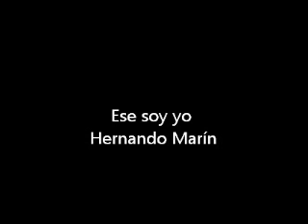Ese soy yo - Hernando Marín (parranda)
Ese soy yo

                         I
aquí Les Traigo La Cadencia De Mi Lira
el Motivo De Mi Vida Cancionera,
que No Hay Un Solo Rinconcito En La Guajira
que No Le Arranque Un Suspiro A Una Morena

este Es El Eco Que Motiva El Sentimiento
de Un Hombre Que Se Ha Entregado Sin Medida
a La Defensa De Los Bienes De Su Tierra
que En El Mundo Es La Mas Bella Y Si No Que Me Lo Digan
porque No Hay Otra Que Halla Dado Tantas Notas
que Se Cantan Y Se Tocan, Como Aquí En Mi Querida Guajira

yo Descubrí En El Polen De Una Flor
la Huella Que Dejo Un Suspiro Enamorado
yo Descubrí En El Espacio De Dios
la Primera Canción De Mi Pueblo Adorado

yo Tropecé Con Los Años También
que Me Quieren Vencer Pero No Lo Han Logrado
ese Soy Yo El Que Hace Una Canción Cuando Esta Enamorado
ese Soy Yo Que Me Sobra Valor Para Cantar Llorando
ese Soy Yo, Ese Soy Yo

                            II
yo Siempre Llevo En Mi Pecho Enamorado
el Motivo De Los Sones De Mi Tierra
en Mi No Existe La Traicion Ni El Desengaño
porque Soy Una Cancion En Hora Buena

y Mi Poema Reflejo De Luna Llena
es La Imagen Clara De Un Retrato Hablado
me Identifico Con Las Aves De La Sierra
con Los Sones De Mi Tierra
no Hay Quien Diga Lo Contrario

porque Soy Hecho De Un Pedacito De Verso
yo Nací De Un Primer Beso
porque Yo Soy El Mayor De Mis Hermanos

yo Descubri En El Polen De Una Flor.